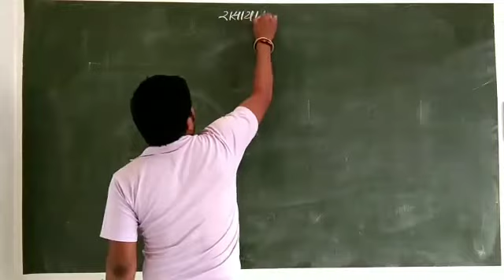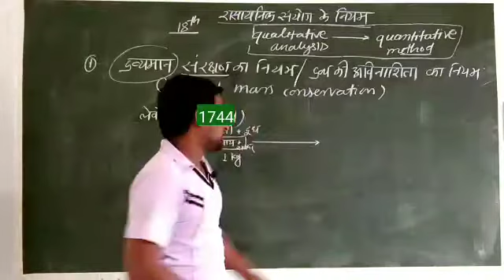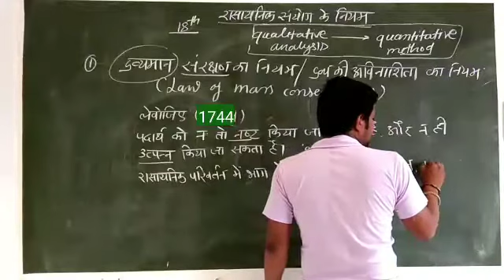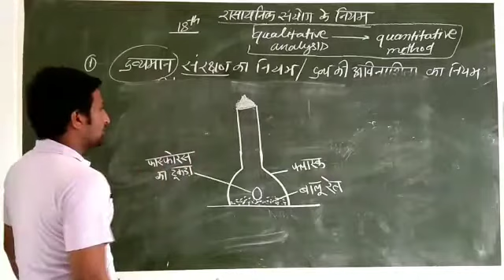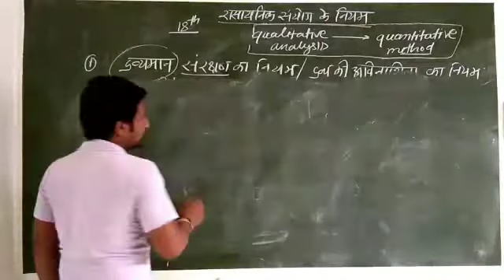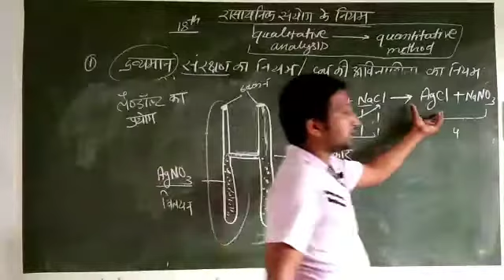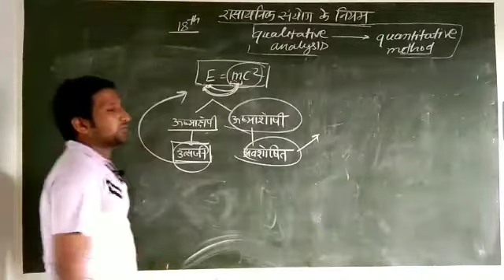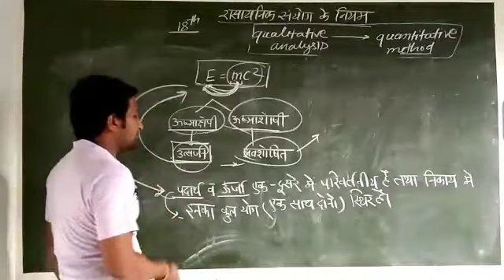Class 11th | Unit 1 | law of chemical combination | law of mass conservation | anil suthar